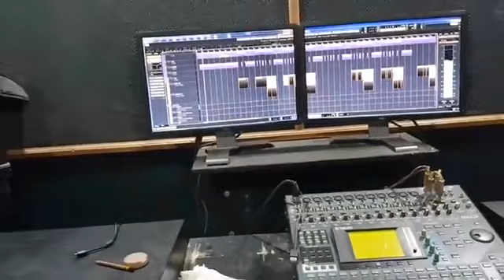Ali Imran Naushad | Hussain Jan Hussain Jan | Promo Of 2019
Title : Hussain Jan Hussain Jan
Noha Khawan : Ali Imran Naushad
New Noha 2019 Promo
Comment Your Suggestion For More Improving Us
& Share To Your Friends Also